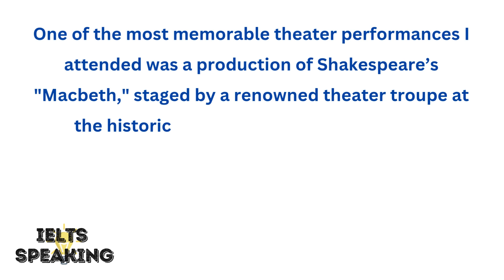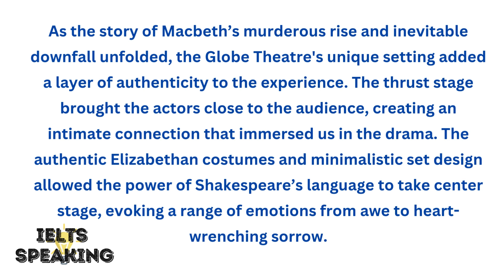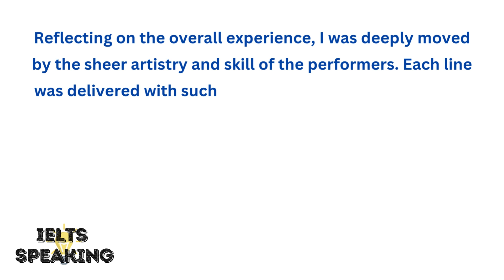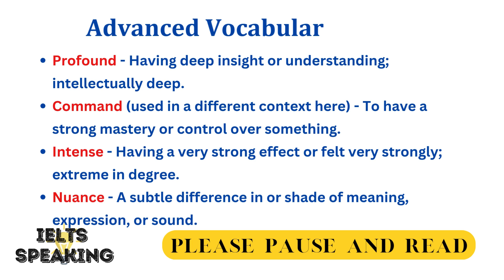Describe A Memorable Theater Or Live Performance You Attended - IELTS Speaking Part 2 Topic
Describe A Memorable Theater Or Live Performance You Attended -

Discover the magic of live theater in this captivating recount of a memorable performance of Shakespeare's "Macbeth" at the Globe Theatre in London. Join me as I delve into the electrifying atmosphere of one of Shakespeare's darkest tragedies, brought to life by seasoned actors on the historic stage of the Globe. From the intense portrayal of ambition and betrayal to the intimate connection forged with the audience, this experience exemplifies the power of live theater to evoke profound emotions and timeless themes.

Describe A Memorable Theater Or Live Performance You Attended, , Describe a memorable theater or live performance you attended,Describe a memorable theater or live performance you attendedielt cue card